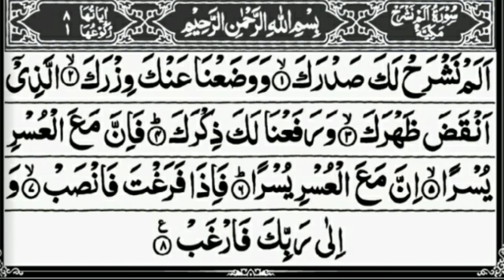Surah inshirah full | Beautiful recitation of quran full HD arabic text | Pani patti| سورۃ الانشراح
Assalam o alaikum dear friends is video me quran e pak ka tilawat surah Inshirah ka kia hay.